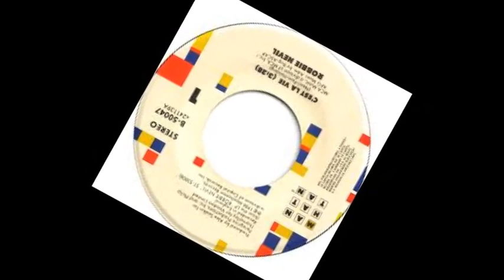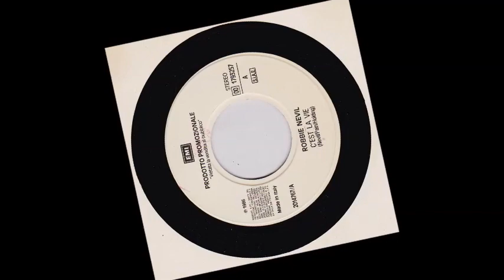Robbie Nevil -- C'est la vie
Got a job
That's okay
But they've got me workin' night and day
Punchin' in
Punchin' out
Is this really what life's all about?
What ya gonna do, what ya gonna feel?
I don't know
What ya gonna feel, what ya gonna do?
Ooo, won't someone tell me
What ya wanna say, what ya wanna do?
There's only one thing left to say
What ya wanna do, what ya wanna say?
C'est la vie, c'est la vie
That's just the way it goes (that's life)
Oh yeah
Baby's gone, all alone (all alone)
Are you sad because you're on your own?
Get that girl, party down
There's so many good ones still around
I don't know
I guess there's just one thing to say
Oh yeah
Hey J.J., what you been doin'?
You say your car broke down, the thing just isn't movin'
Hey J.J., don't you know
When you're down there's just one way to go
Now sing it